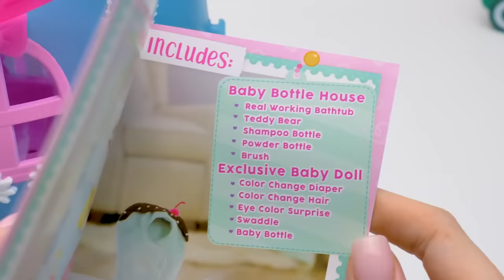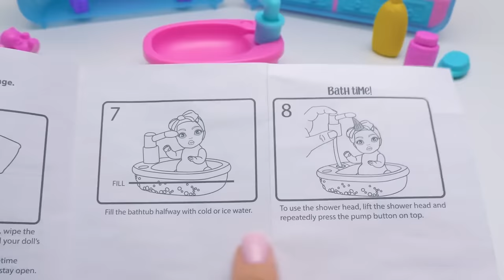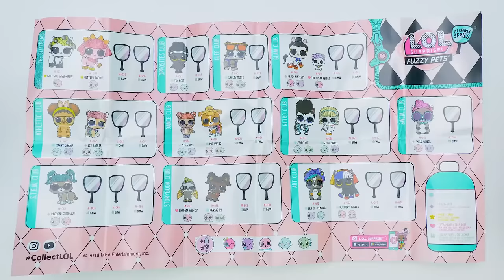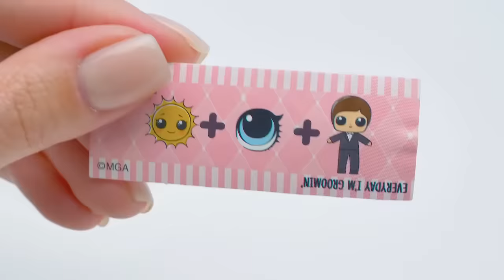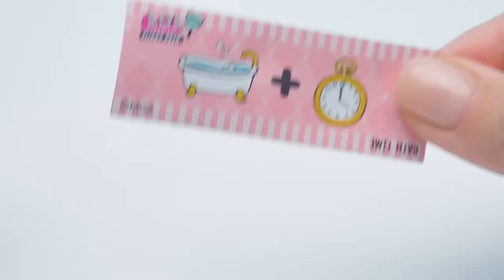Toys That Love Bath Time! || Baby Bottle House Playset And L.O.L. Surprise Fuzzy Pets Unboxing!